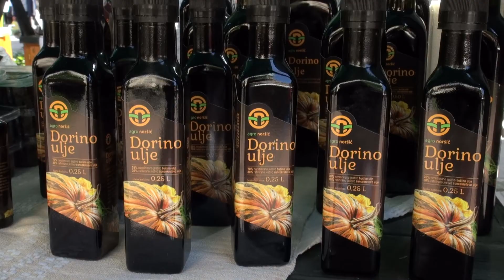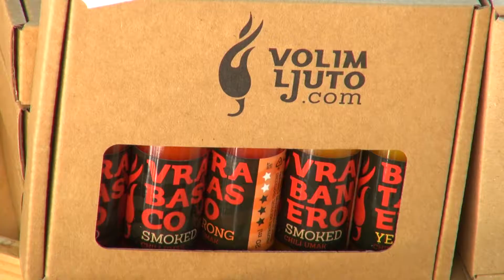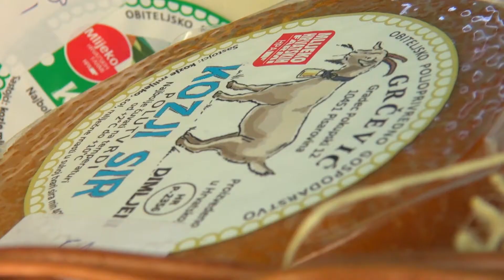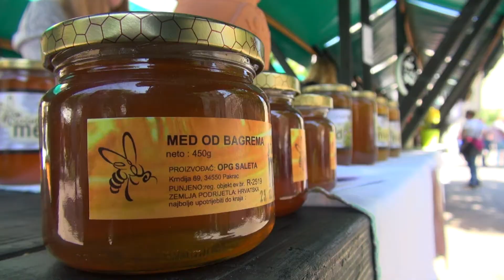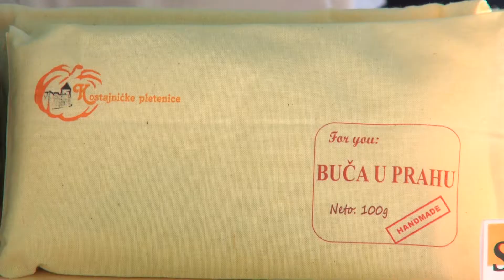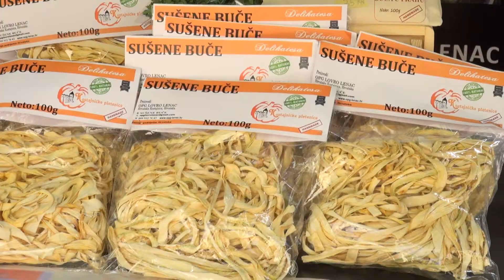Zlatno klasje: Održan Sajam mladih poljoprivrednika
Zagrebački Trg Petra Preradovića na dva dana je postao centar domaće hrane, i to one koju su proizveli mladi poljoprivrednici. Bobičasto voće, bučino i maslinovo ulje, češnjak, sir, proizvodi od industrijske konoplje te razni likeri samo su dio ponude...